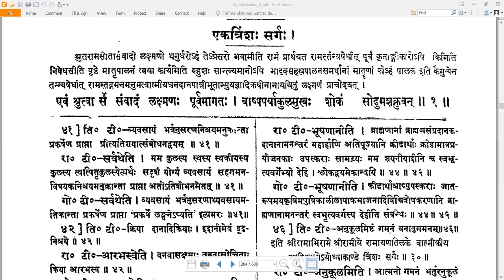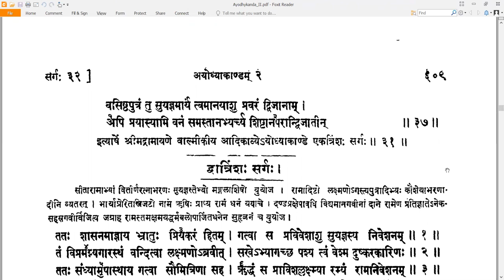31 Valmiki RamayaNam - वाल्मीकि रामायणम् - Ayodhyakandam अयोध्याकाण्डम् Sarga 31 सर्गः ३१